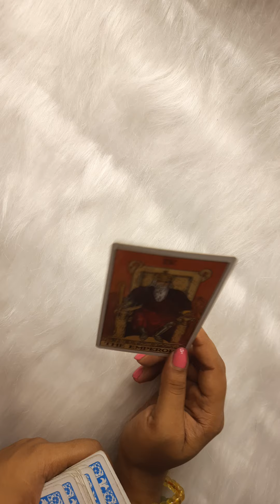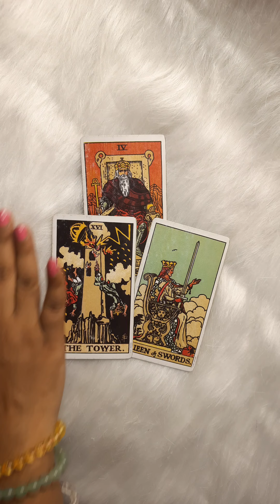Kya Manifest Karna Chahiye Apko? 🔮 Timeless Hindi Tarot Allsigns